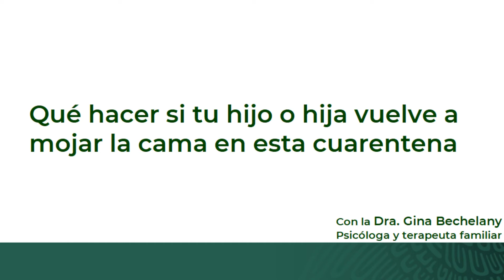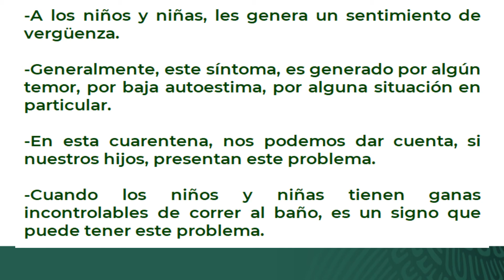AprendeEnCasa | Madres y Padres | Que hacer si tu hijo o hija vuelve a mojar la cama